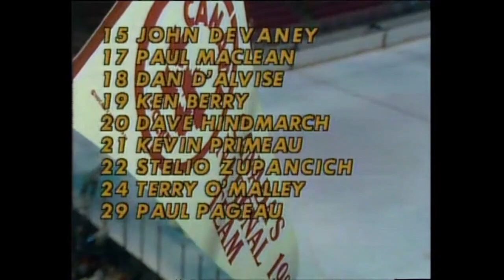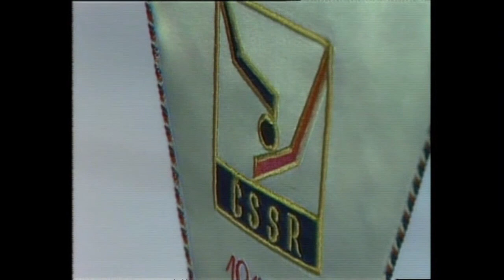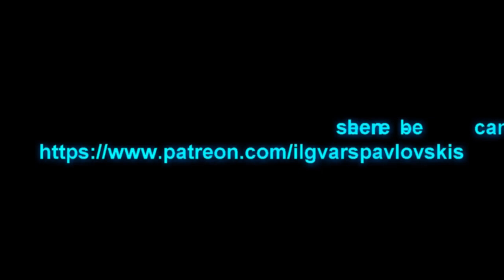youtube video #-48s_xDm22c